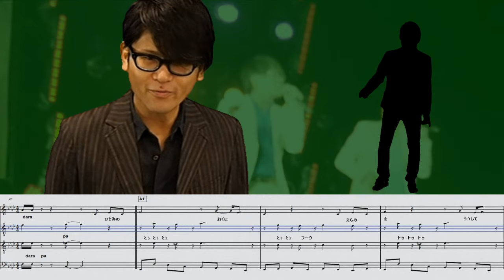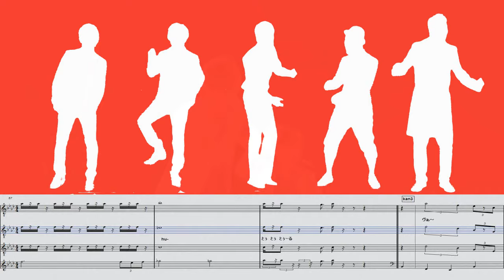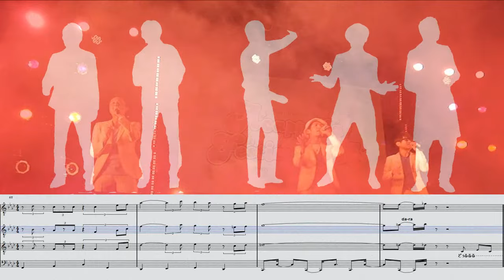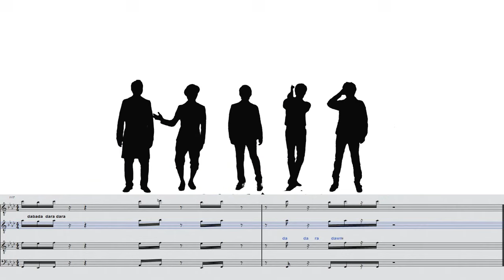【譜面付】アカペラ・ルパン三世のテーマ INSPi/acappella【本気でやってみた】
アカペラグループINSPiによる、
アカペラカバーシリーズ。
ルパン三世のテーマをアカペラアレンジ。

編曲:吉田  圭介
映像制作:大倉智之

★公式メンバーズサイト
「WE!プレミアム(ワタナベエンターテインメントプレミアム)」